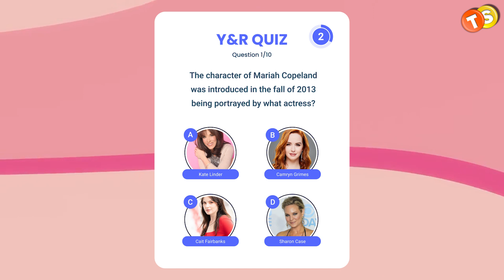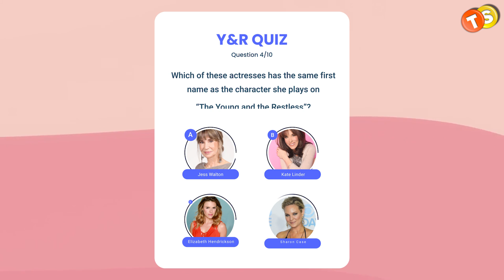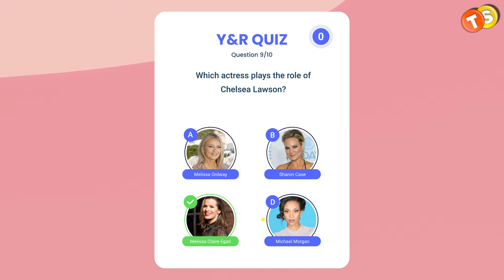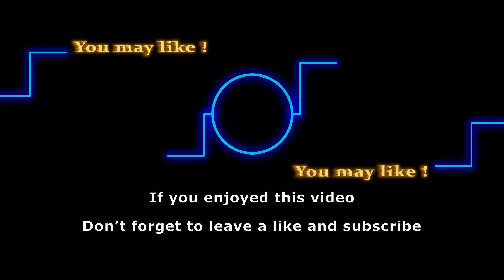Only 1% of people pass this Y&R quiz. The Young and the Restless Challenge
Only 1% of fans manage to ace this quiz, and it’s all about ‘The Young and the Restless’ characters and the actors who bring them to life. This quiz is designed to separate the true fans from the rest. Take the challenge and see if you can match the iconic characters with the actors who make them unforgettable.

Track: Top Of The Morning
Artist: TrackTribe